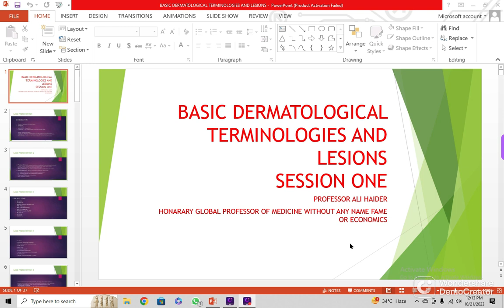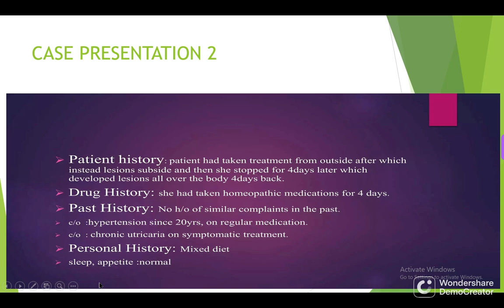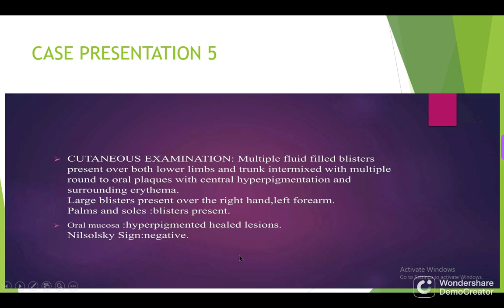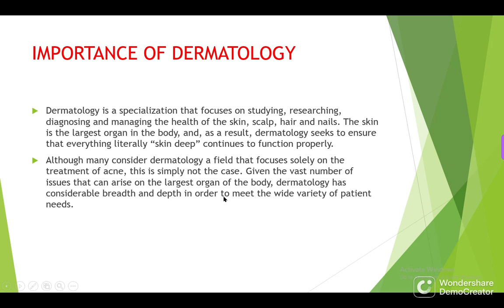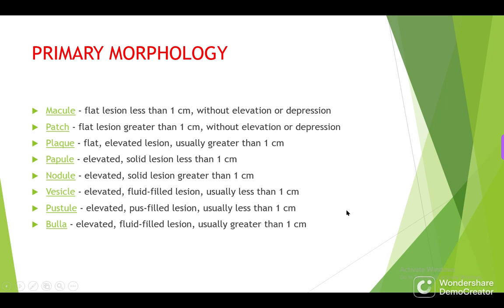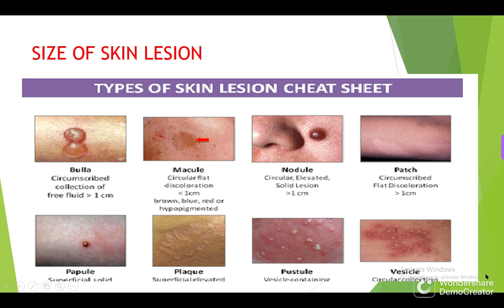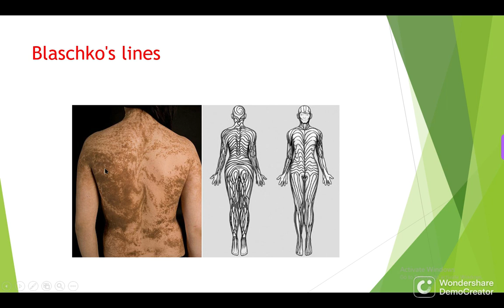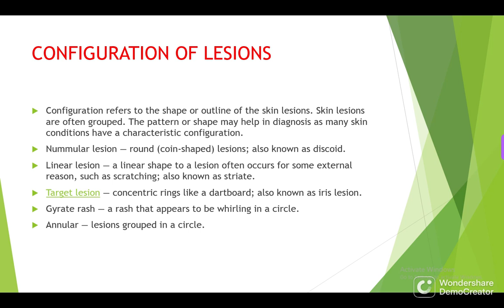BASICS OF DERMATOLOGY, TERMINOLOGIES SESSION ONE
BASIC DEFINITIONS, TERMINOLOGIES AND LESIONS IN DERMATOLOGY